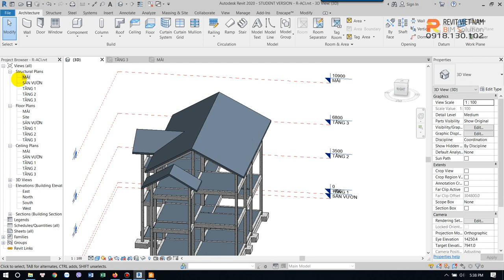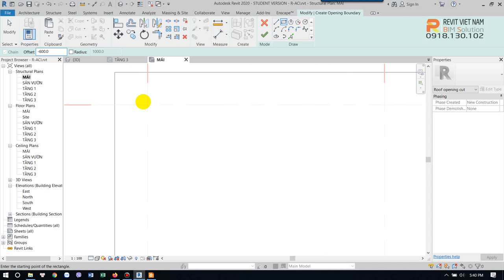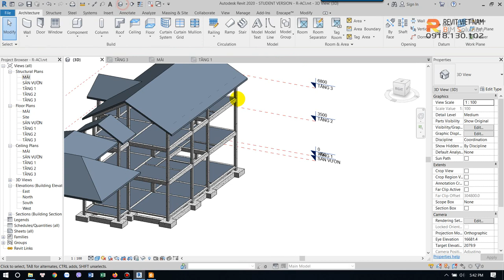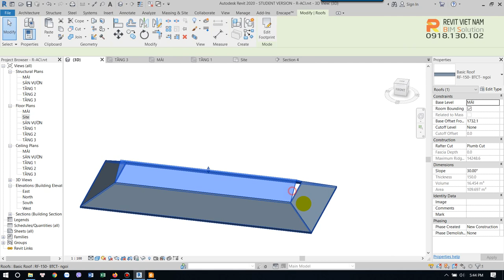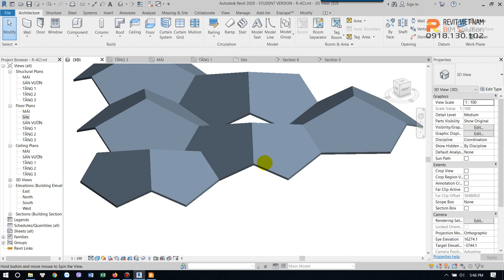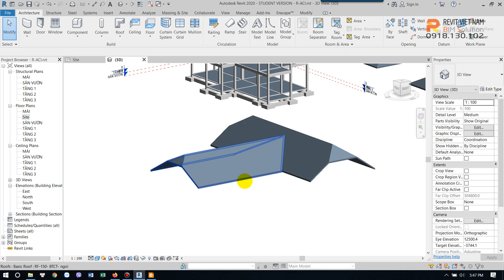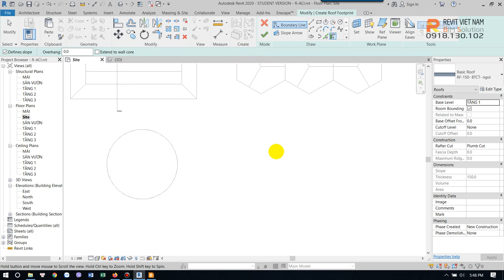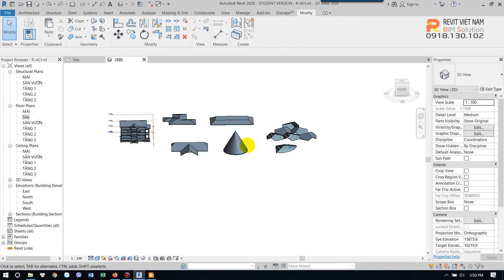Roof03- Hiệu chỉnh mái- Roof Opening, byface, shaft, vertical, type roof, edit roof